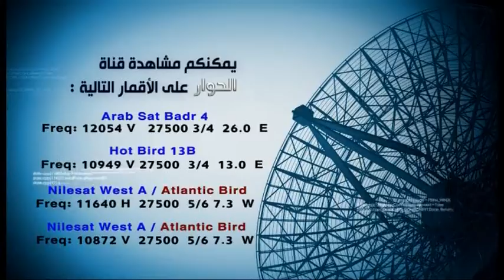رئيس البرلمان العراقي يدعو للنفير العام - اضواء على الاحداث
برنامج اضواء على الاحداث يستضيف الاستاذ زياد الشيخلي الخبير العسكري
تقديم : سوسن ابو حمدة